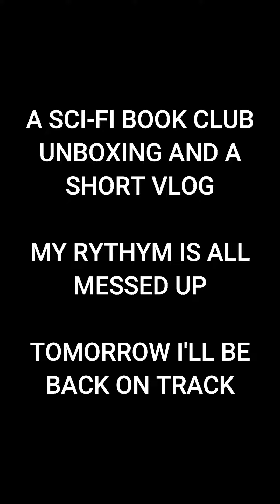My SciFi Club Book Unboxing + Short Vlog | Beauty Beatdown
I'm unboxing my last "my scifi club" monthly book subscription, and also include a short vlog at the end. OPEN ME!

My name is Kristen. I am a railroader by day and a makeup/wrestling enthusiast by night. On my channel you will find subscription unboxings, hauls, testing new products, product reviews, vlogging, a sprinkling of nerd fandoms (including - but not limited to - Gaming [Everquest II, Final Fantasy XIV, World of Warcraft], Marvel, Snowpiercer TV, and Science Fiction in general), Wrestling talk (AEW, Impact, New Japan, Ring of Honor, WWE, and the Indies) and whatever else suits my fancy 💋

If you are a fellow small alternative/goth/geek/weirdo channel youtuber, I started a group on Facebook to get together and discuss anything youtube related and to share your videos

I use Filmora Wondershare X to edit my videos. You can try it out here for free for 30 days (I get points towards free time if you use my link)

Other makeup and wrestling channels I have found on youtube (there aren't many!):